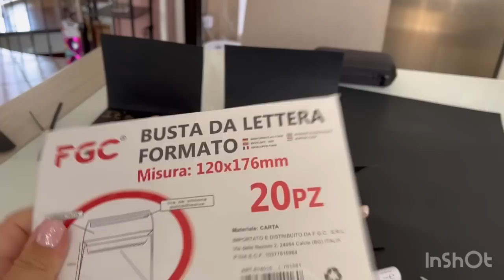Gender reveal continua la festa e rivelazione del sesso 💚🩷!!!!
Finalmente la rivelazione se è un bambino o una bambina.
Me lo avete chiesto in tantissime ed ora ci siamo🤩🤩🤩🤩
Non è stato semplice ritagliare parti della festa  per rendervi un video non esageratamente lungo,ho dovuto dividerlo ma tutte le parti saranno sempre un ricordo da conservare.
La festa è stata davvero bellissima, la consiglio a chiunque è stato bellissimo ed emozionante scoprire tutti insieme il sesso del bambino/a.

Spero che questo video possa aiutare nelle idee
E nella realizzazione,io prima di fare la festa cercavo spunti ma trovavo solo la parte dove rivelavano il sesso .
Bè ho pensato di fare qualcosa di più.🤭